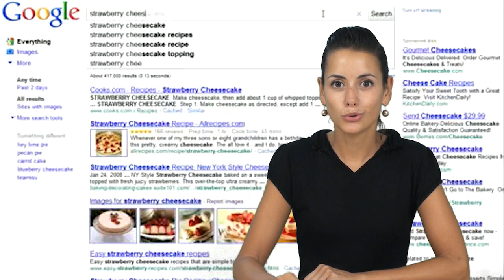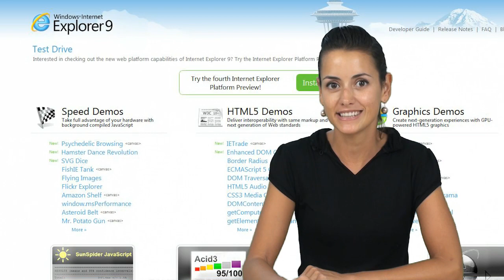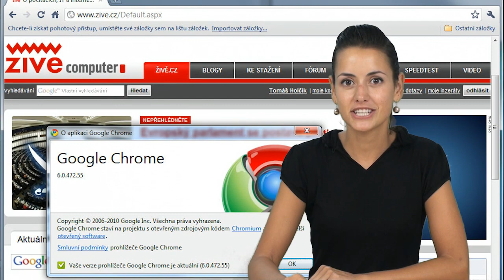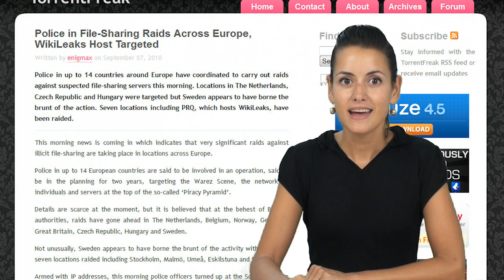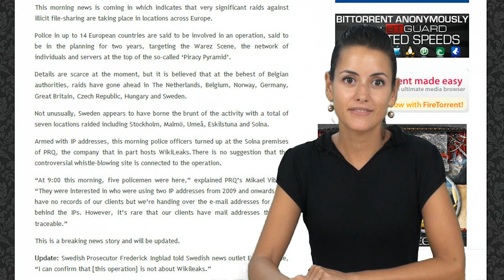Zprávy Živě - 11. září